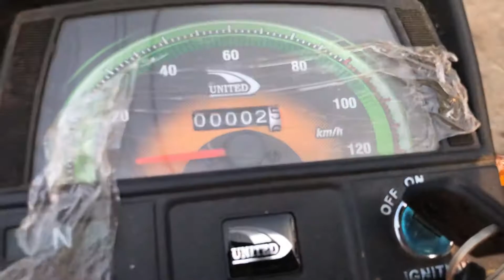UNITED CD70 2022 MODEL | FIRST LOOK | NEW MODEL | SHAHZAIB VLOGS